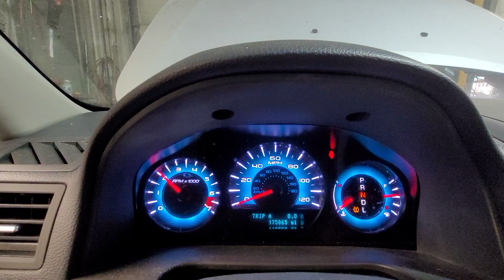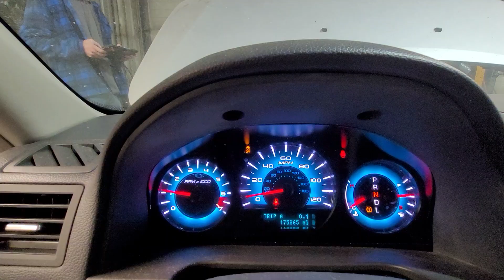24EX131 2012 FORD FUSION 175,865MILES